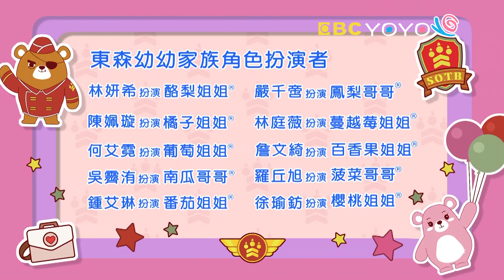【YOYO點點名】花園裡的小昆蟲《Super Wings》香蕉哥哥 草莓姐姐｜幼幼兒童節目｜HD完整版｜第22季 第108集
經典金曲：Super Wings 微笑包裹 泰迪熊大冒險
畫畫魔法：禮物 Gift
哥哥姐姐：KIWI姐姐 梅花鹿哥哥 月亮姐姐 太陽哥哥 香蕉哥哥 西瓜哥哥 天竺鼠姐姐 柳丁哥哥 草莓姐姐 番茄姐姐 菠菜哥哥 南瓜哥哥 櫻桃姐姐 羚羊哥哥